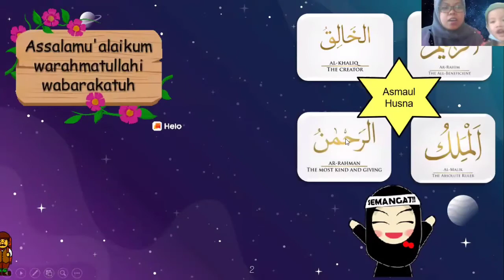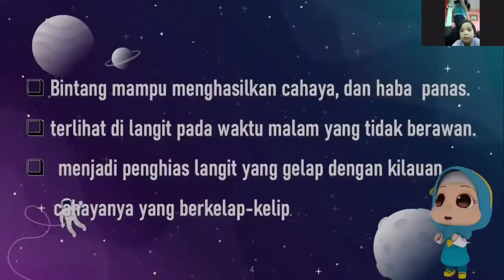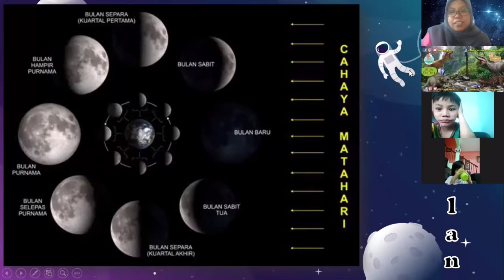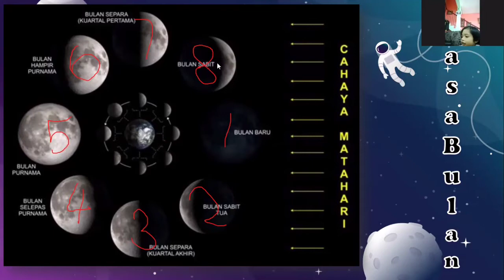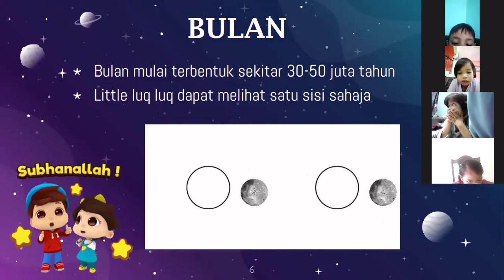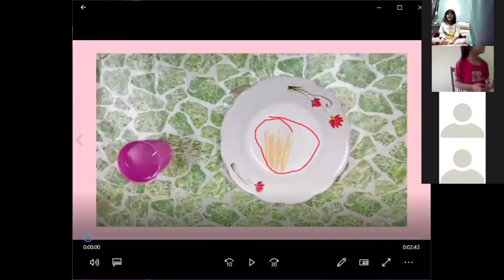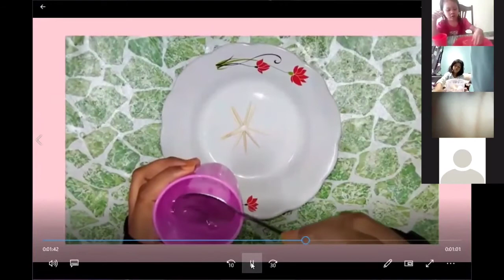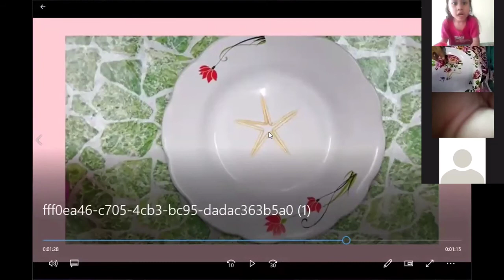IM Little Astronaut :- Toothpick Star